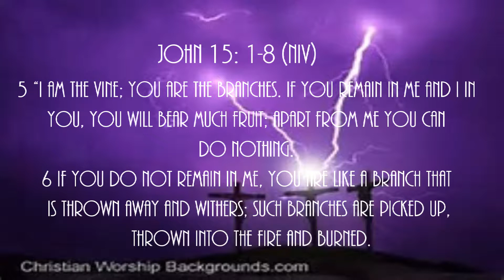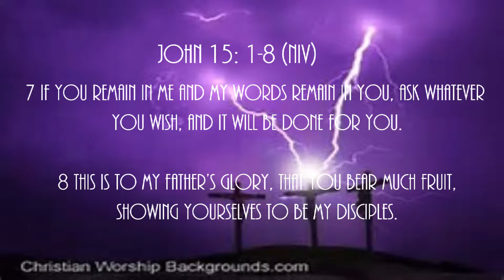Life John 15: 1-8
“I am the true vine, and my Father is the gardener. 2 He cuts off every branch in me that bears no fruit, while every branch that does bear fruit he prunes[a] so that it will be even more fruitful. 3 You are already clean because of the word I have spoken to you. 4 Remain in me, as I also remain in you. No branch can bear fruit by itself; it must remain in the vine. Neither can you bear fruit unless you remain in me.

5 “I am the vine; you are the branches. If you remain in me and I in you, you will bear much fruit; apart from me you can do nothing. 6 If you do not remain in me, you are like a branch that is thrown away and withers; such branches are picked up, thrown into the fire and burned. 7 If you remain in me and my words remain in you, ask whatever you wish, and it will be done for you. 8 This is to my Father’s glory, that you bear much fruit, showing yourselves to be my disciples.